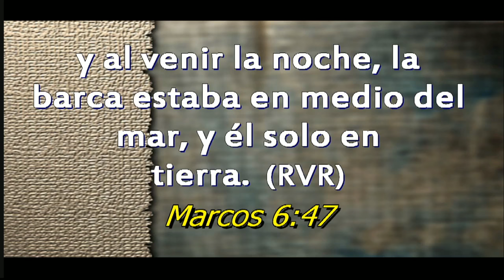DR SATISH KUMAR SERMON IN MEXICO, COICOM - MESSAGE 2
Christian Message live today turns our sorrows into joy while watching in Calvary Temple Live which also teaches us on " how to live a  Christian life according to the Bible "as pastor Dr. P. Satish Kumar speaks uncompromising word of God in today's online fasting prayers . You would experience as if Jesus is exactly speaking to you and filled with Joy when you come to know his plans for your future.